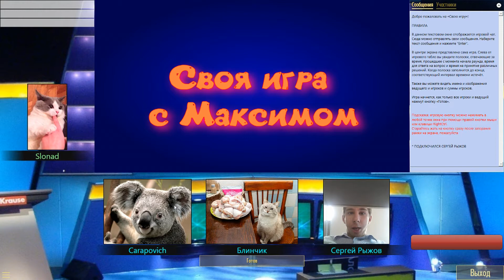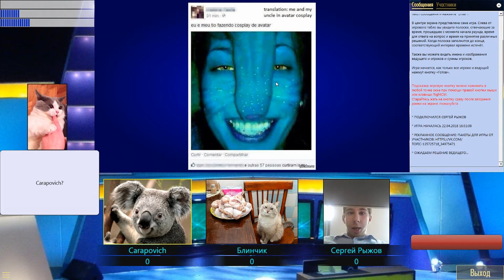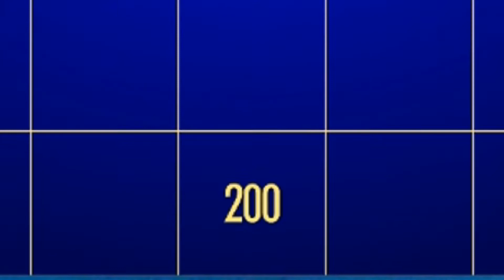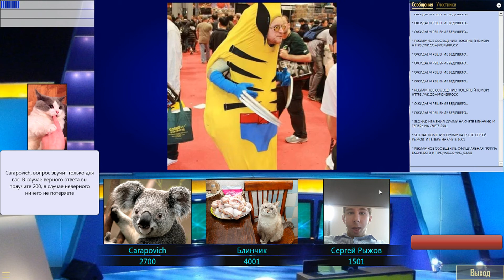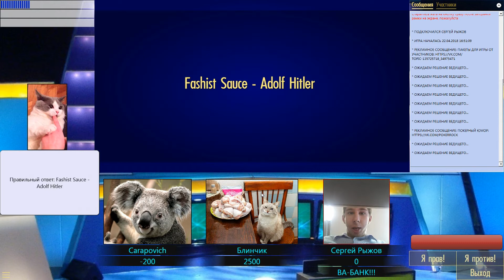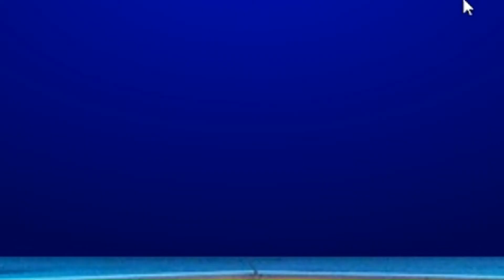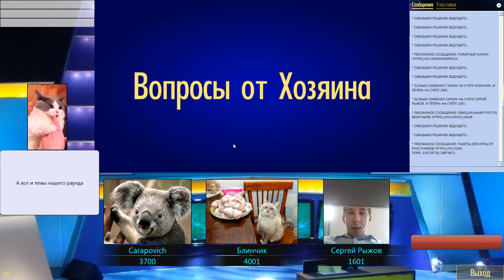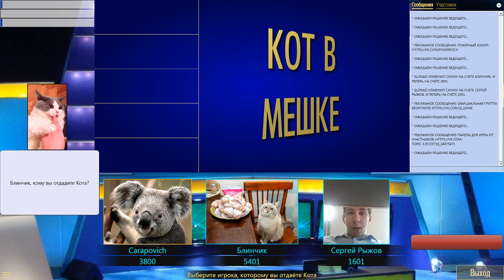"Своя игра". Специальный гость - Максим ака Устрою им АДДД!!!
Потрясающе интеллектуальное шоу откроет свои двери (и тут же закроет) для нового не менее потрясающе эрудированного студента из российской глубинки.